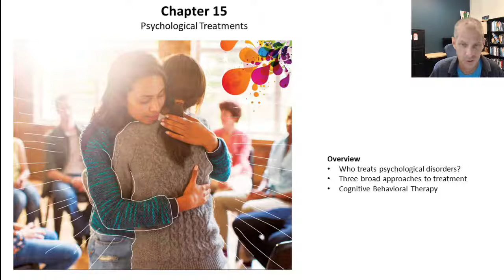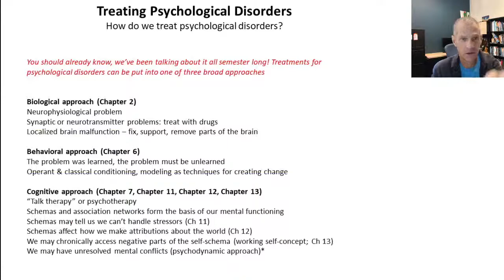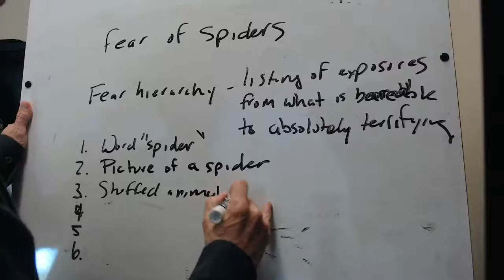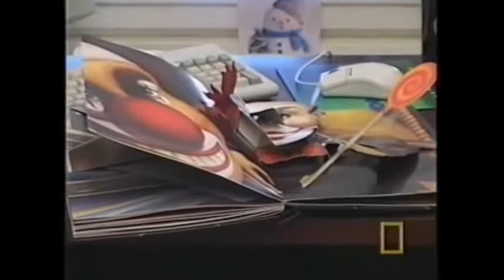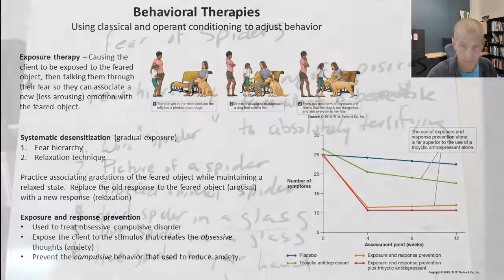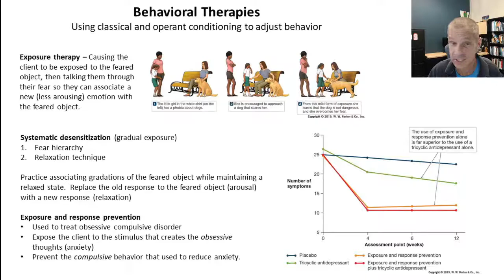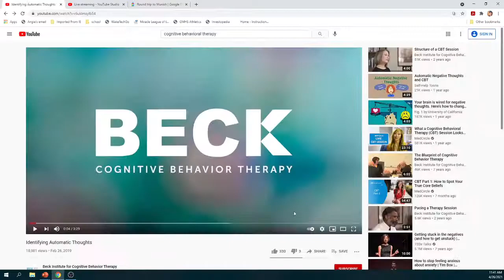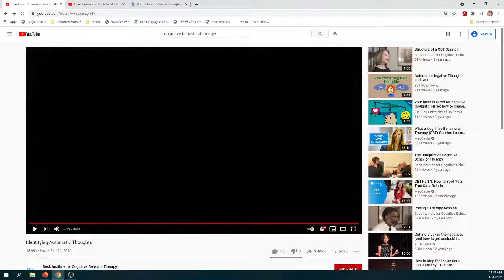Monday, April 26th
Psychology 150: Week Fifteen